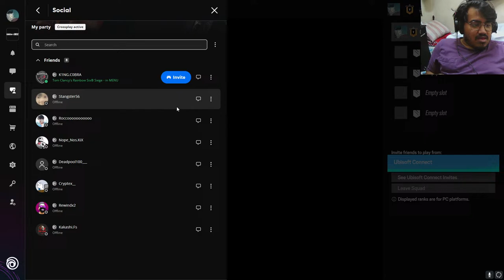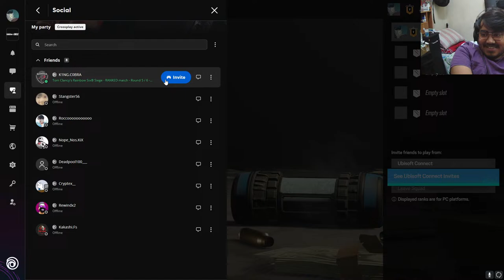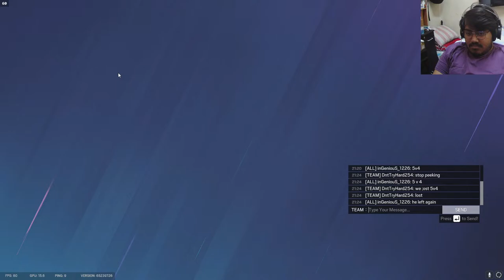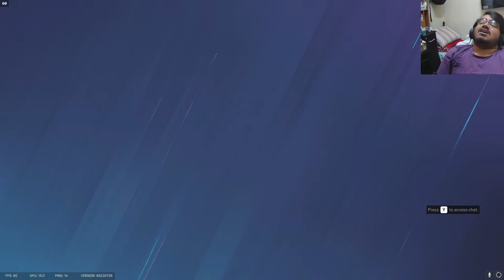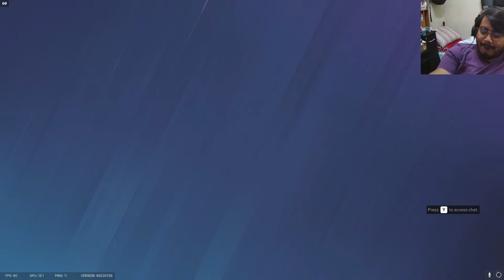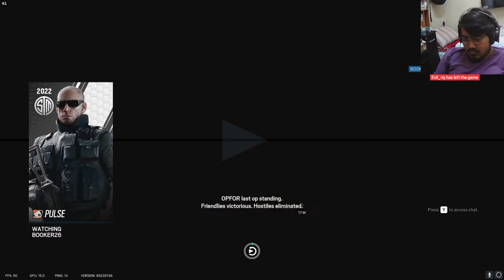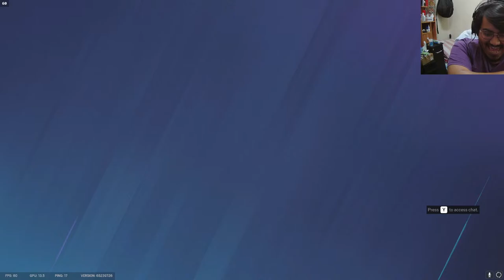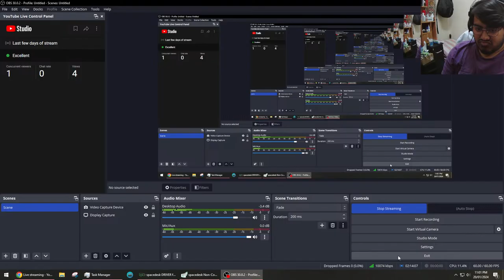Last few days of stream